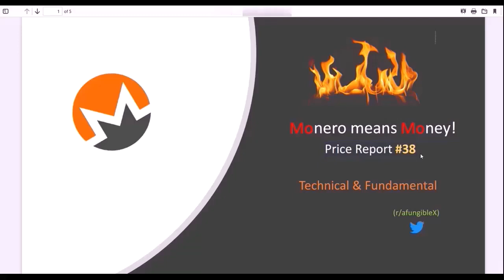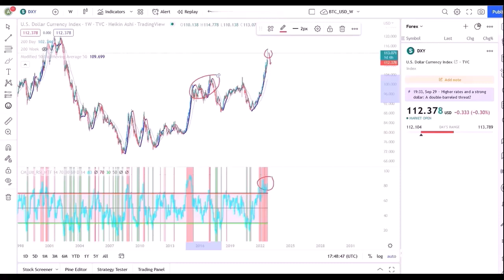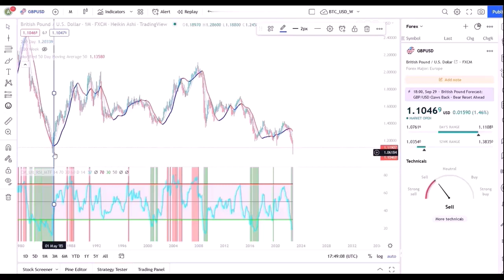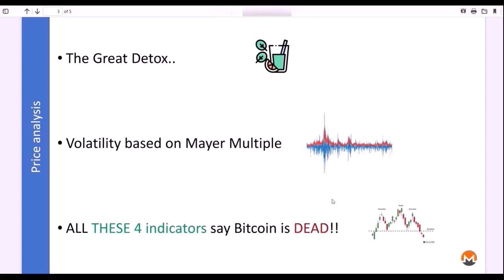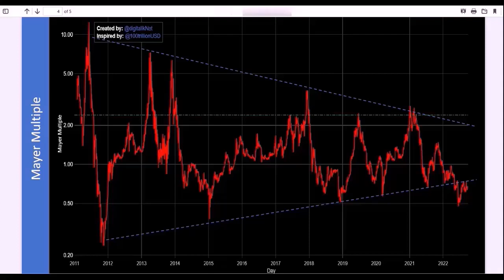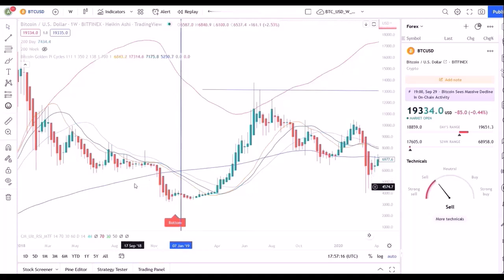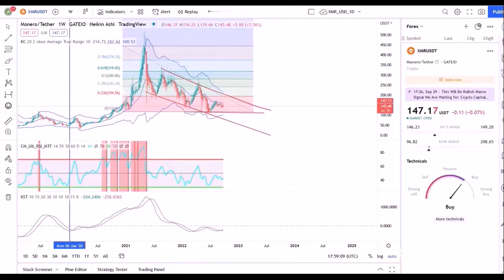These 4 indicators show "BITCOIN IS DEAD!" XMR Price Report Epi #85 (Sept 29, 22)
Monerotopia Weekly Monero Price Report Episode #85 (September 29, 2022)

83SeEA79CERc9t4bF5BU1x3ceoQxwSnM5Nf9Xs1je7ngdgWTQBfJkuvF5hEBxgqUjMeXn3hUy7cHFgu5pF34kqDx5EY3VLt